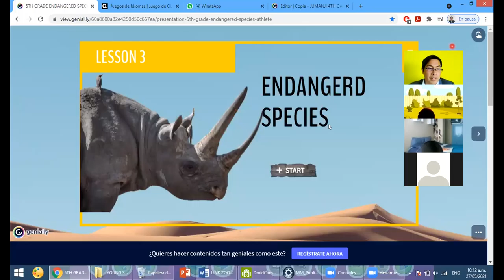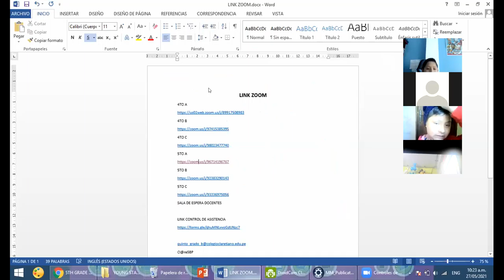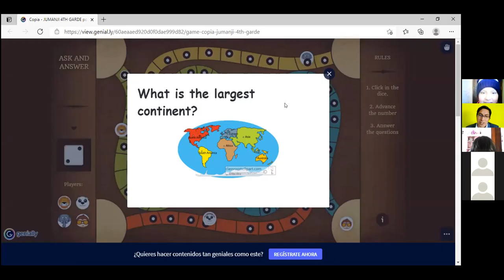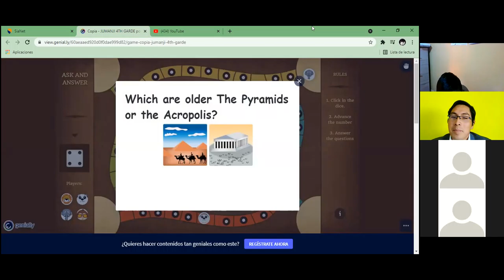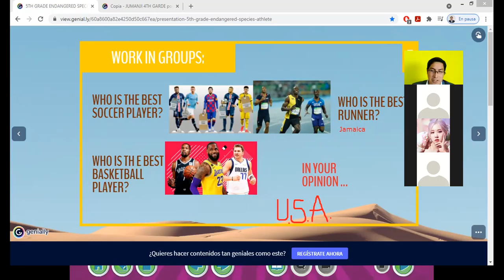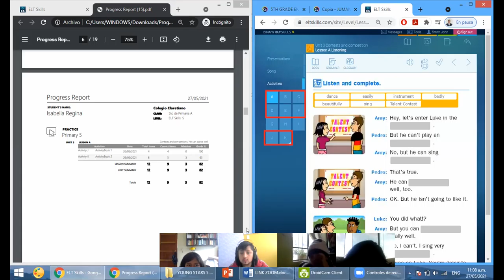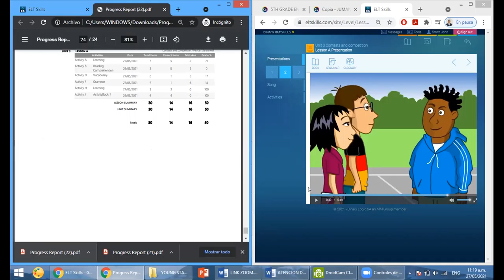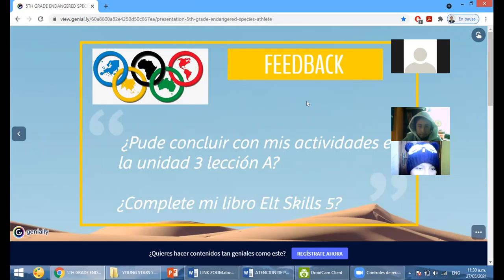ENGLISH CLASS 4-5TH A: ETL SKILLS UNIT 3 LESSON A - THE BEST ATHLETE